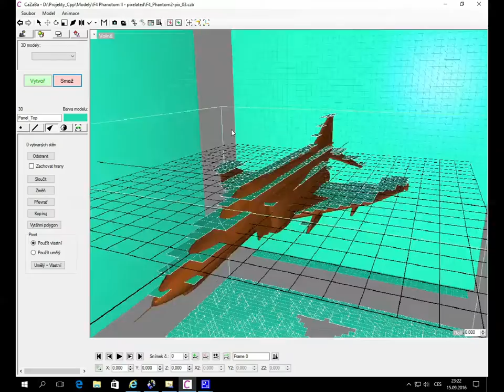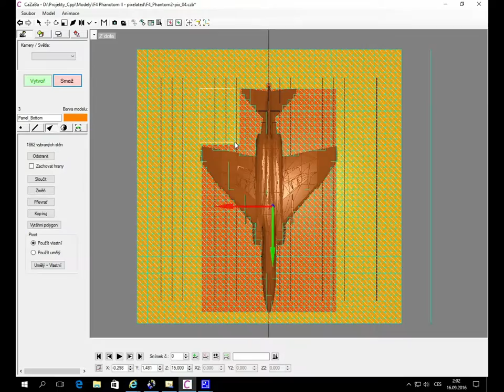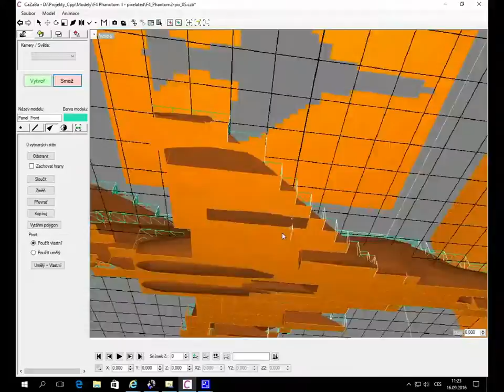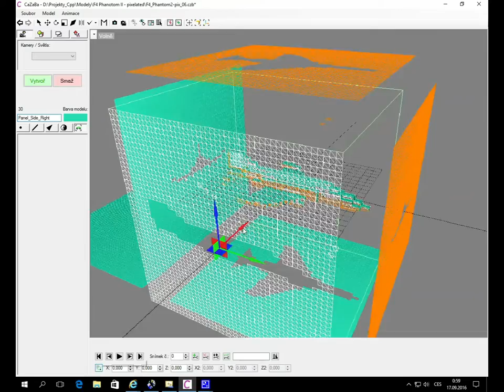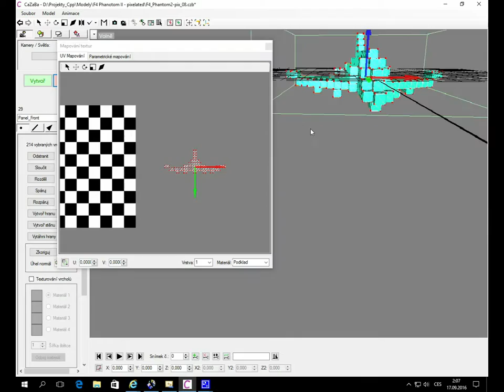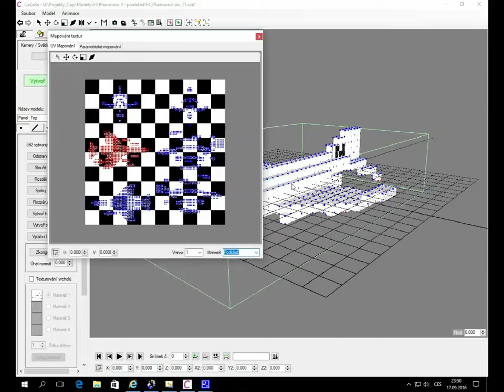F4 Phantom II: Pixelated model with download link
Model of the pixelated F4 Phantom II jet fighter made in CaZaBa.

A pixelated version of the McDonnell F-4 Phantom II jet fighter. Most famous America's navy jet fighter used durning the Vietnam war and popular also in other countries durning the cold war.

Song in the video:
Rolemusic - The Will